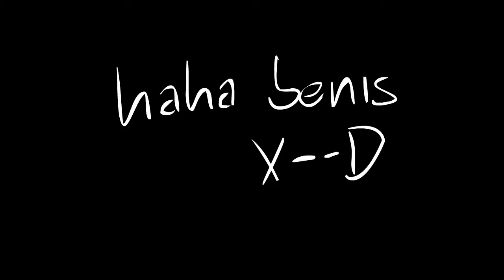The Sims 4 #20 - Dlaczego nie ma awansu?!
Proszę o łapki, komentarze oraz udostępnienia w celu zwiększenia zasięgu postu. Wszelkie informacje po rozwinięciu opisu filmu. Dziękuję x3